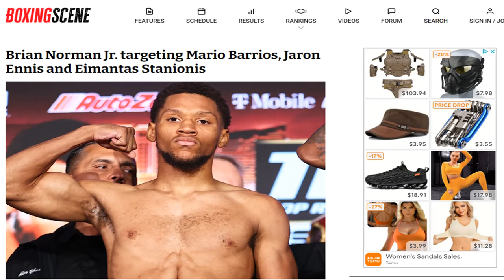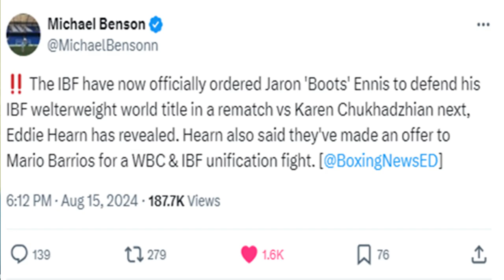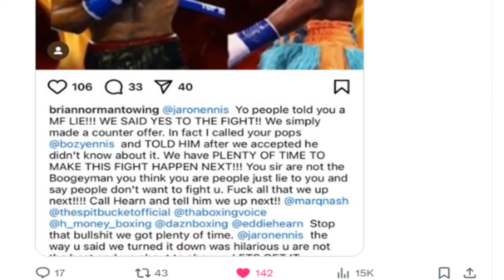Jaron Ennis EXPOSES Brian Norman for Ducking | Brian Norman Jr. EXPOSES Boots for Lying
Jaron Ennis "exposes" Brian Norman Jr. for ducking him, but did he really? Mario Barrios and Eimantas Stanionis haven't accepted the fight either. Are they all ducking him or do we lack understanding? Doc discusses!

Jaron Ennis EXPOSES Brian Norman for Ducking | Boots’ Offer Rejected by Norman Jr.